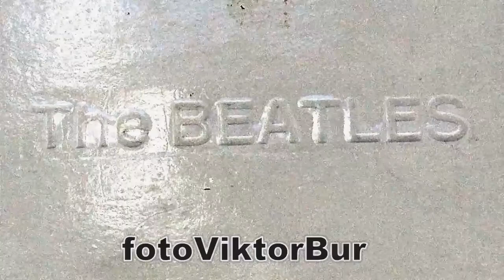Leonhard Lapin. The Beatles. fotoViktorBurkivski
video  Leonhard Lapin. The Beatles.  Tallinn Art Space galerii.  Leonhard Lapini uue raamatu „Moodne kunst“ esitlus.
 Lisaks raamatu esitusele eksponeerib Lapin galeriis ka mõndasid kunstiteoseid, millest osa on loodud koos Sirje Rungega vahetult enne tema siirdumist sürrealismi. Galeriis kõlab muusika The Beatles’i 9. originaalalbumilt „The White Album“.